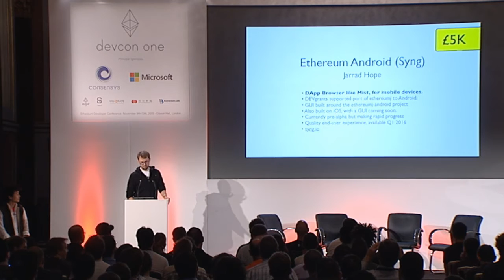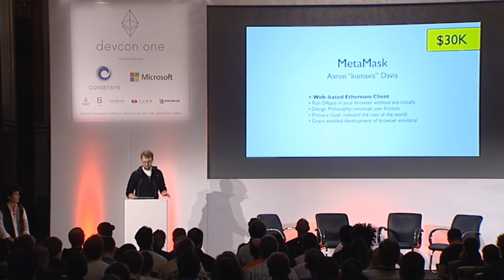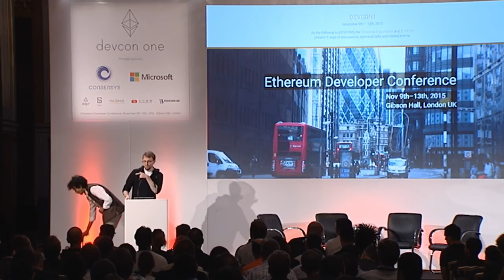DEVCON1: DEVgrants - Wendell Davis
Ethereum's Wendell Davis takes the stage to announce the continuation of the Ethereum DEVgrants programme thanks to a generous donation from Omise

Speaker(s): Wendell Davis
Skill level: Beginner
Track: Society and Systems